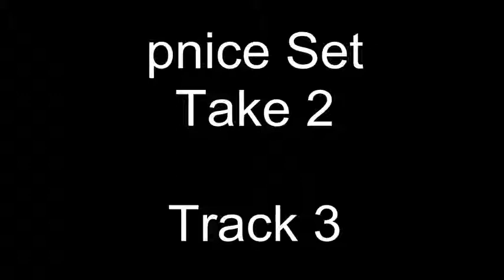pnice Set Take 2 - Track 3 - Leon Herperger